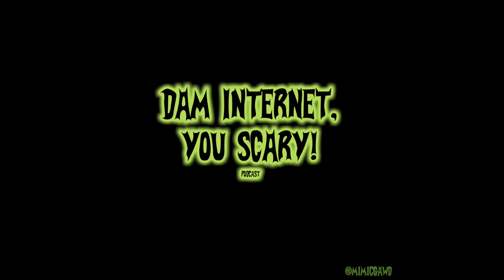DIYS Guide To Apocalyptic Shopping Crossover W/ KevOnstage & Doboy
Dam Internet, You Scary! hosts Patrick Cloud and Tahir Moore break down the disturbing but interesting stories on the internet!